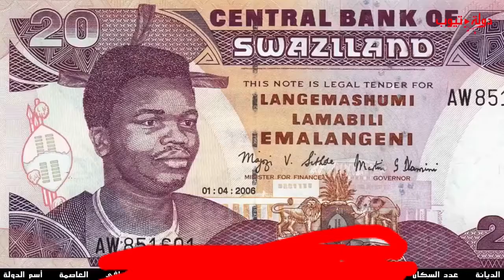معلومه عن سوازيلاند